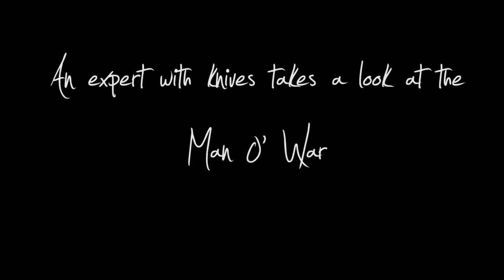Man o' War / with special guest knife expert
He didnt say much but i guess he liked it. LOL He had a very old Remington k4814 knife with him, it looked pretty awesome with that patina and pitting.